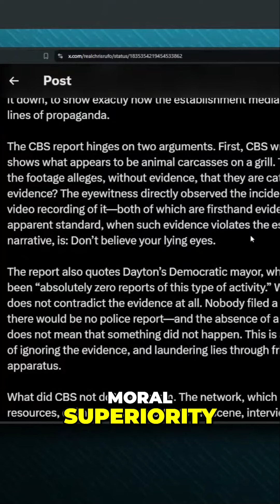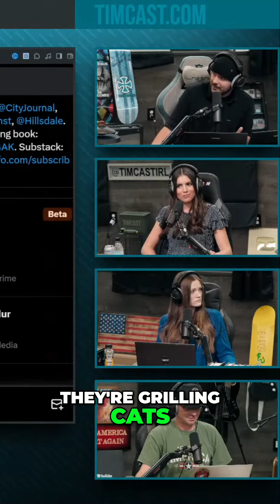Are Chickens Just Footballs with Legs? Anatomy Debate!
Join our lively podcast as we dissect the anatomical differences between cats and chickens, critique mainstream media's narrative, and explore viral moments that challenge societal norms. Discover insights on media skepticism and immigration policies with our engaging hosts in this thought-provoking episode!